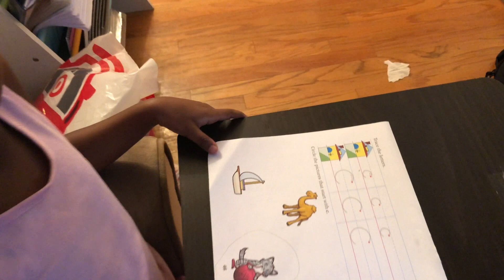Irena Birthday Vlog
In this vlog we celebrate Irena’s birthday as a family. She decided what we do for the entire day. Luckily, we made it right before the Coronavirus self isolation.

We're a family that loves to dance, believes in living life to the fullest, love and laughter. We put God first and believe everything else will line up. Our channel provides toy reviews, product reviews and we love sharing our life experiences with you.💜💙💛💚❤️